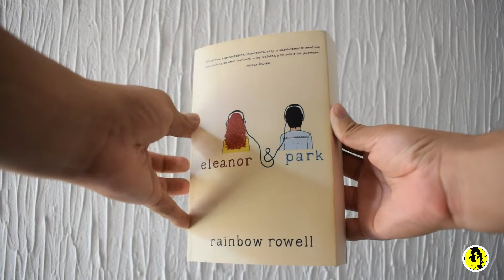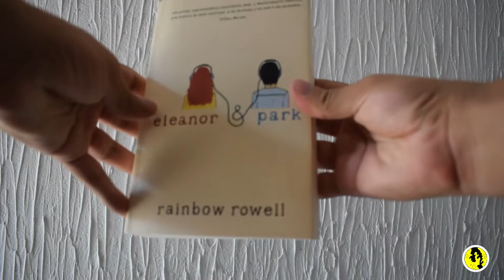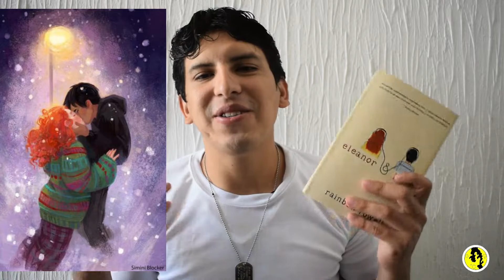RESEÑA libro: Eleanor & Park 📚 Rainbow Rowell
Una novela romántica juvenil ambientada en los años 80 donde dos adolescentes lucharán para que su primer amor perdure ante las adversidades. Conocernos la historia de Eleanor y Park desde el primer día en Autobús hasta los días difíciles.

Titulo Original: Eleanor & Park
Escritora: Rainbow Rowell
Páginas: 425 páginas
Letra tamaño mediano
Editorial: ALFAGUARA
Pasta Blanda

00:00 Introducción
00:43 Reseña
04:16 Opinión
06:50 Despedida